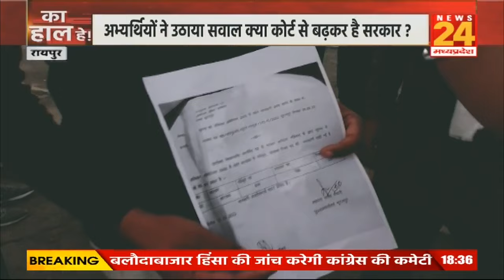Ka Haal Hai : हाथ में आई नौकरी गई..शादी टूटने की नौबत आ गई !...पंचवर्षीय योजना है या आरक्षक भर्ती ?